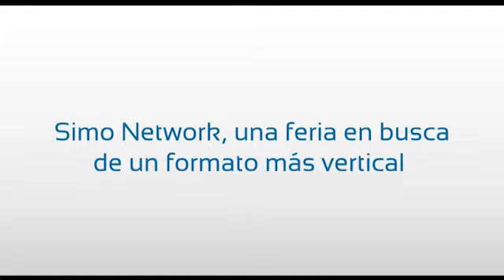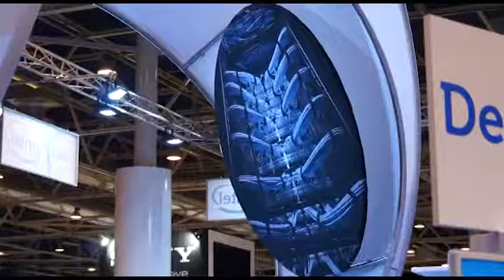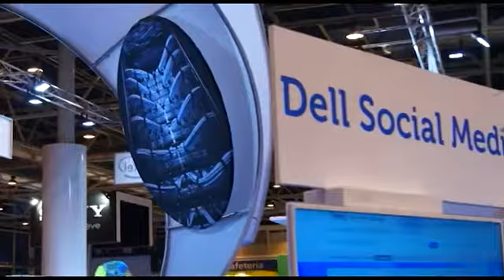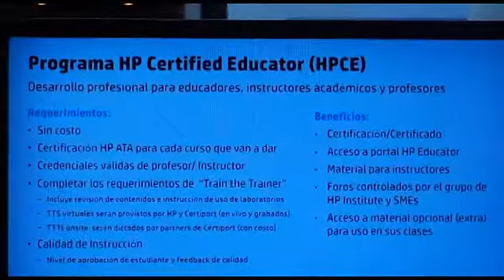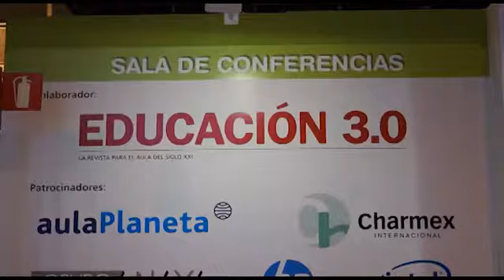Simo Network, una feria en busca de un formato más vertical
La nueva edición de Simo Network ha iniciado su andadura con especial enfoque a los sectores de Justicia y Educación que acaparan las novedades, con zonas de exposición y programas de conferencias. El pabellón 1 concentra toda la actividad durante tres días intensos, en los que los visitantes pueden tocar de primera mano las novedades que se muestran en Ifema. Al igual que el año anterior, Dell, HP e Intel son los principales colaboradores de este evento que ha cambiado de formato y busca un planteamiento más vertical. En este vídeo, Ricardo Labarga, consejero delegado de Dell Computer SA, y Salvador Cayón, director de Marketing de HP nos comentan en qué consiste su apuesta por la feria y que aspectos novedosos presentan.